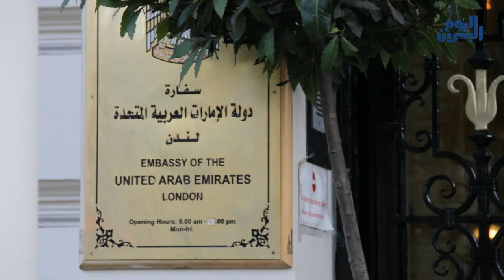وكالة أنباء البحرين اليوم | 06 مارس 2014 | الجالية البحرانية تعتصم أمام سفارات الاحتلال في لندن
"اوقفوا القتلَ في البحرين" .. "نطالبُ بخروج القوات الأجنبية من البحرين" وشعاراتٍ أخرى .. هتف بها معارضون بحرانيون تجمعوا أمام الِسفارتين السعودية والإماراتية في العاصمة البريطانية أمس الأربعاء احتجاجا على مشاركة قواتها في قمعِ ثورة الرابع عشر من فبراير في البحرين..

المعتصمون رفعوا يافطاتِ وصورَ الشهداء الذين شاركت في قتلتهم القوات ُالسعودية والإماراتية التي اجتاحت البحرين قبل ثلاث ِسنوات خلال التظاهرات .. أو تحت التعذيب ..

الناشط السيد أحمد الوداعي طالب القوات ِالإماراتية والسعودية بالانسحاب حالا، كاشفا أن هذه القوات تتنكر بالبزة العسكرية البحرينية وتشارك قوات وزارة الداخلية في قمع المتظاهرين.

أما الناشط علي عبد الإمام فقد اعتبر التدخل الإماراتي في قمع الثورة في البحرين أمرا مثيرا للاشمئزاز.

ويرى مراقبون أن العملية َالتي أعلنت سرايا الأشتر عن تبنيها الاثنين الماضي، والتيُ قتل فيها ضابطٌ إماراتي أثناء مشاركته في قمع المتظاهرين المتوجهين لدوار اللؤلؤة، فندّت مزاعمَ السعودية والإمارات العربية المتحدة، التي ادعتا فيها أنهما أرسلتا قواتَهما لحماية المنشئات الحيوية في البحرين، حيث أن المنطقة التي وقع فيها الانفجار لا تحوي أيَ مرافقَ  حيوية.